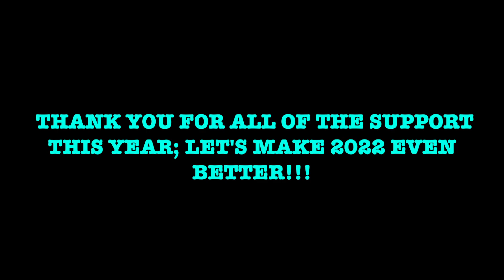Drones By Boots Presents: THE BEST OF 2021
Produced by: Drones By Boots

- Song: Maps (STRFKR)